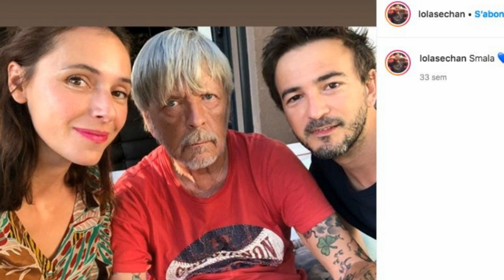Lolita a 42 ans : que devient la fille de Renaud ?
mercredi 9 août, Lolita Séchan, fille de Renaud et Dominique Quilichini, fête ses 42 ans. Un nouvel anniversaire que l'écrivaine a célébré avec sa fille Héloïse, 11 ans, fruit de son histoire d'amour avec un célèbre chanteur, dont elle est séparée